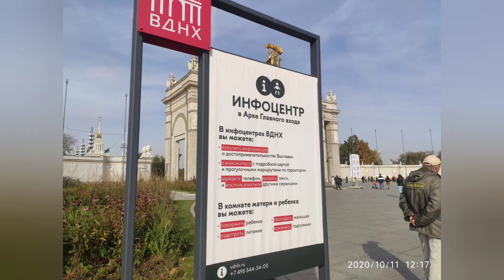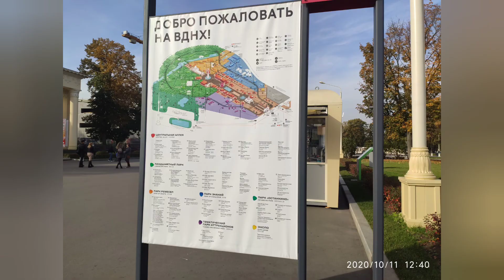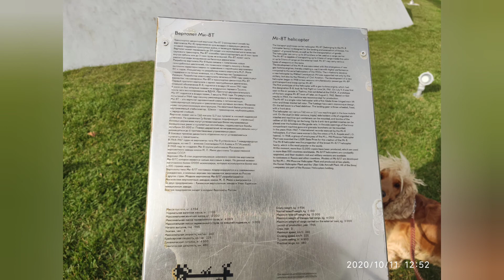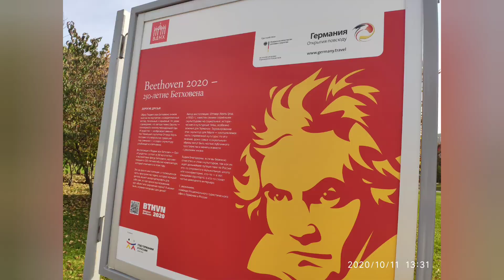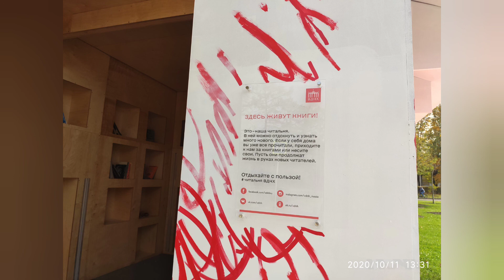Прогулка по ВДНХ и Трямин влог